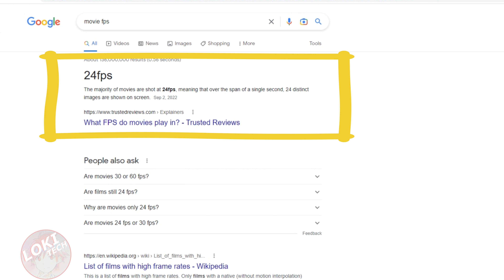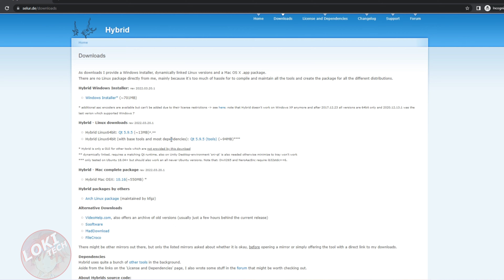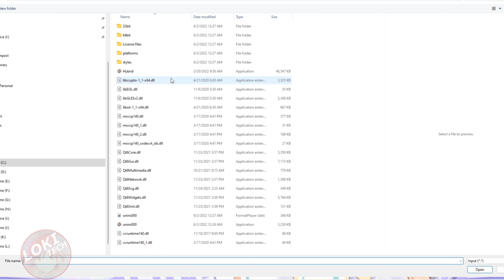Convert video to 60 FPS or above for Free with Hybrid!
I forgot to mention that you need to increase the bit rate double than original one if not using NVenc (or just set to 60mbps)

00:00 Intro
00:46 Download
01:07 How to use
02:48 Result
04:14 Thought

Sound and Credits by:
Ragnarok Online - BGM 28 You're in Ruins